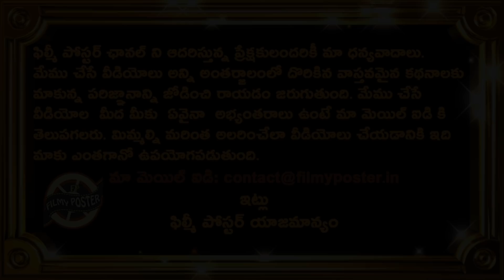High Court Important Instructions To Telangana Government In Prabhas House Seize Issue|Filmy Poster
High Court Important Instructions To Telangana Government In Prabhas House Seize Issue|Breaking News|Filmy Poster